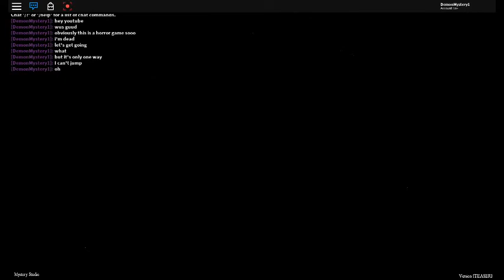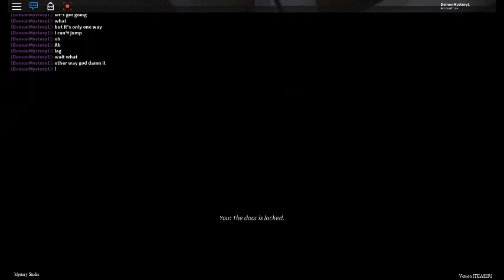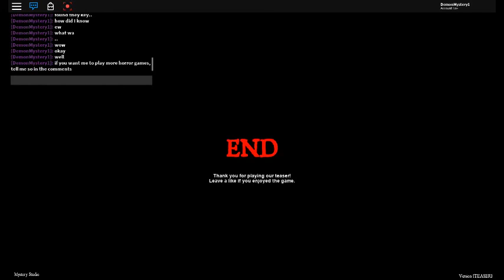ROBLOX Dead Silence (Teaser)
Roblox App Recorder
Nothing but the video itself belongs to me
ROBLOX Dead Silence (Teaser) by: doomX10
  If you guys would like to see more horror roblox videos, leave the game name in the comments below and I will check it out. In the mean time, I will be doing random crap like eating, sleeping, ect. Anyways guys, have a great day!